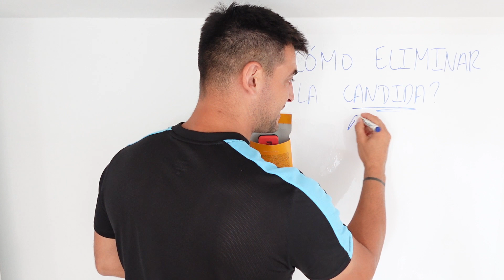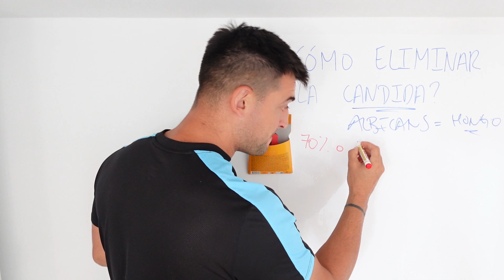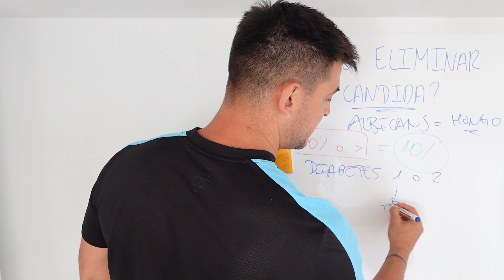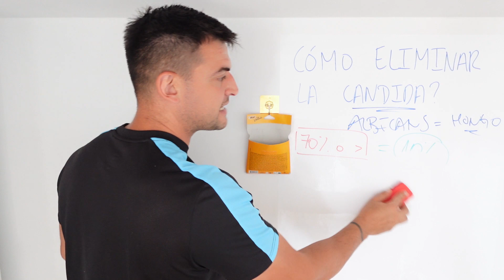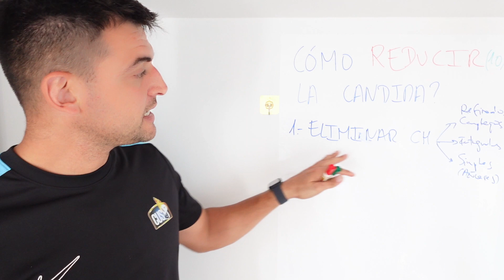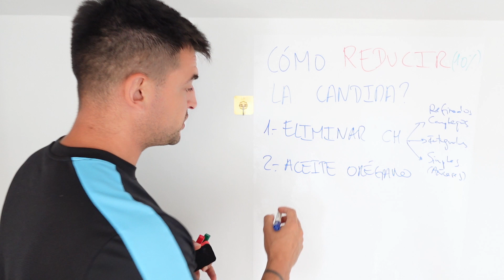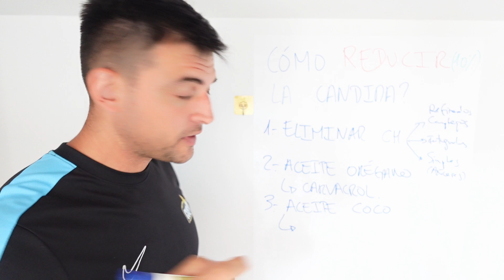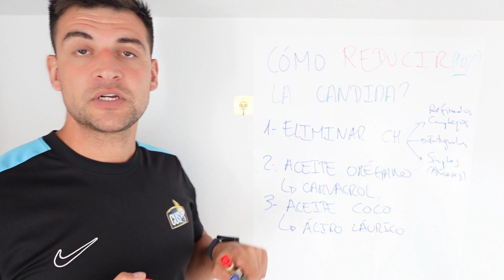🦠Cómo ELIMINAR la CANDIDA en el ORGANISMO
❤️‍🔥 Te muestro mi proceso diario de transformación de hábitos durante 90 días para que veas en primera persona parte de mi vida personal en este camino hacia mi físico, mi mente y mi salud en mi versión más Premium.

⚖️ Báscula de composición corporal que uso:

🎖️ Desinflama tu intestino, Aplana tu abdomen y Tonifica tu cuerpo y tu mente con mi programa de 90 días

🎖️ Transforma tu Salud, tu Físico y tu Mente con mi Asesoría Personalizada Premium

🎖️ Monetiza tu pasión y vive geográficamente flexible con mi Mentoría PRO para coaches y profesionales de la salud

🫡 David Cusó Coach
🏆 La Motivación dura 1 día. La Consciencia Toda La Vida